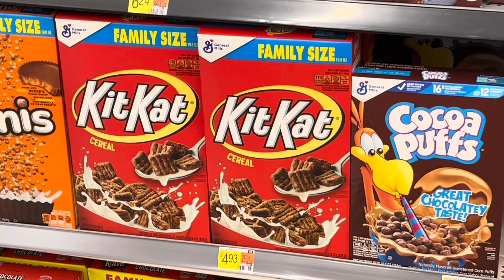Hanging Out With my SpaceX Bro - Vlog